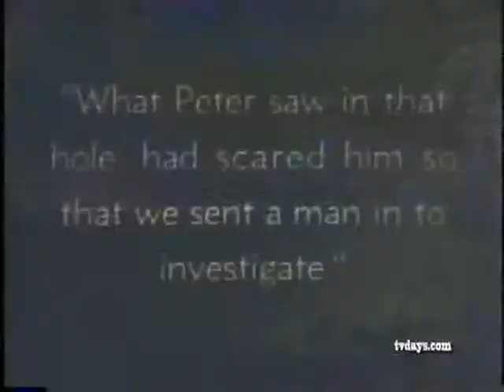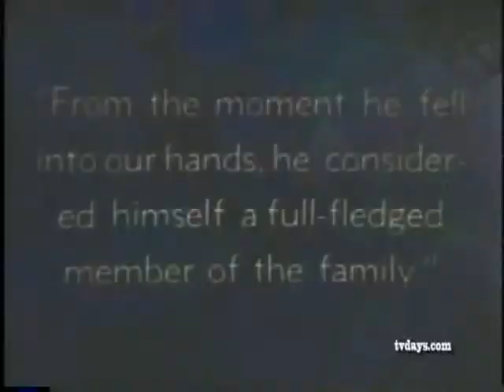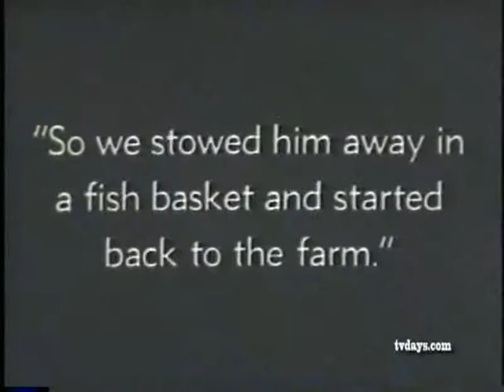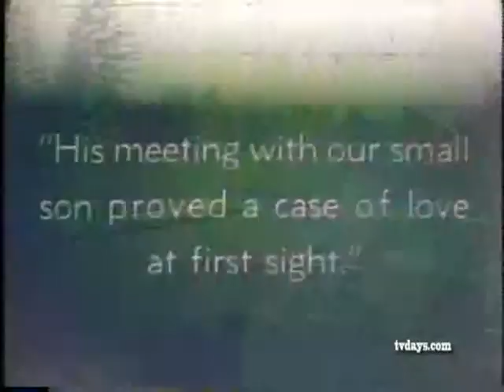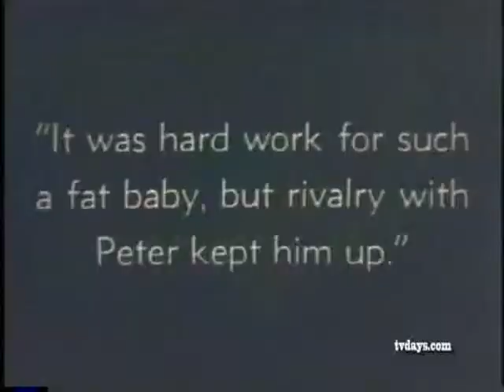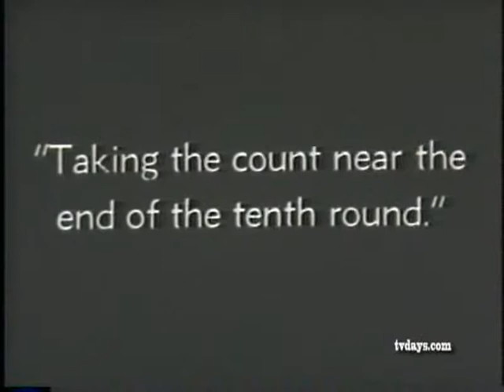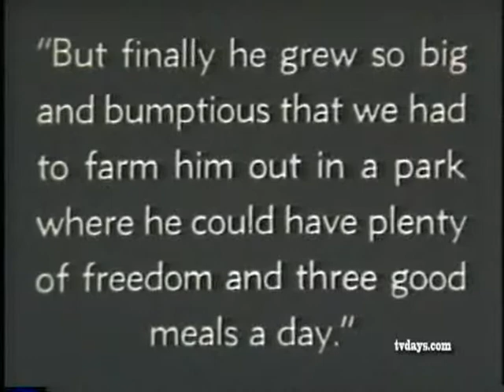ADOPTING A BEAR CUB